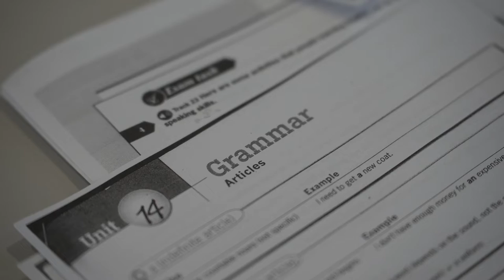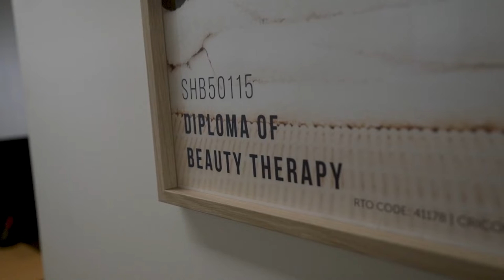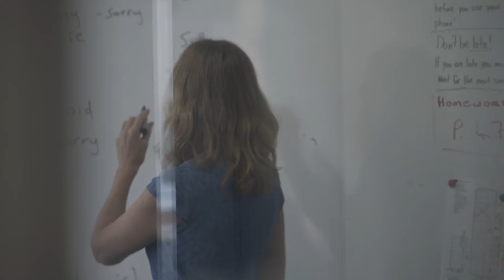Estudiar Noosa o Sunshine Coast | Escuela Lexis English ☀️🇦🇺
Si quieres estudiar inglés en Noosa o Sunshine Coast en Australia, la escuela Lexis English te ofrece campus en ambas ciudades donde podrás disfrutar de una auténtica aventura en uno de estos pueblos costeros al norte de Brisbane 🏄🏼 🇦🇺☀️

La escuela Lexis English ofrece diferentes cursos de inglés, por lo que puedes elegir el que más se adapte a tus necesidades o combinarlos entre ellos.

Si quieres ir a estudiar a Australia y te ha interesado la escuela Lexis English en Noosa o Sunshine Coast ¡Contáctanos y te informamos sin compromiso de los cursos y los precios!